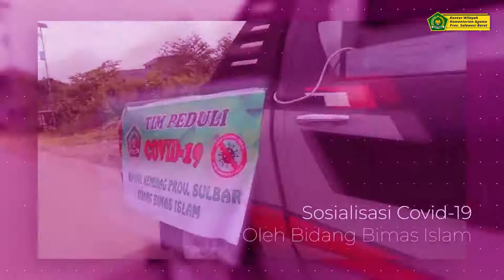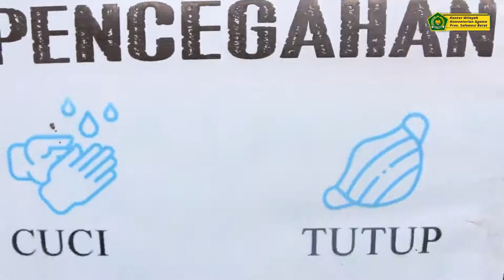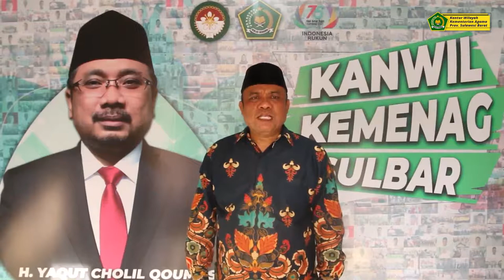Sosialisasi Penerapan Gerakan 5 M Kanwil Kemenag Prov. Sulbar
Menteri Agama, Yaqut Cholil Qoumas menerbitkan Instruksi Nomor 01 tahun 2021 tentang Gerakan Sosialisasi Penerapan Protokol Kesehatan (5 M) yang merupakan tindak lanjut dari perintah Presiden Joko Widodo.

Gerakan 5M yang dimaksud yakni; memakai masker, mencuci tangan, menjaga jarak, membatasi mobilitas dan interaksi, serta menjauhi kerumunan. "Ini bagian dari upaya kita untuk menekan laju paparan Covid-19 dan tentu saja ini bagian dari tugas kemanusiaan kita,” ujar Yaqut lewat keterangan tertulis, Selasa malam, 2 Februari 2021.

Berdasarkan hal tersebut, Kanwil Kemenag Prov. Sulbar turut menggalakkan gerakan 5M dalam menekan perkembangan Virus Covid-19.